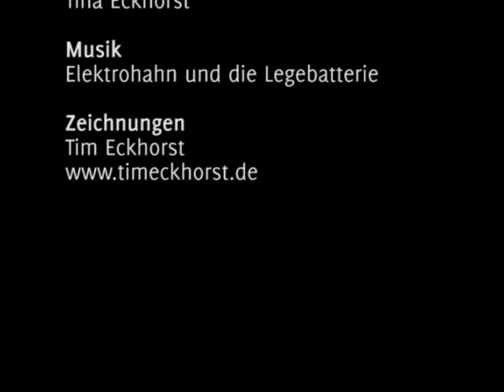Wandbemalung: "Krieg im Körper" - Teil 1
Wandbemalung zum Thema Morbus Crohn.